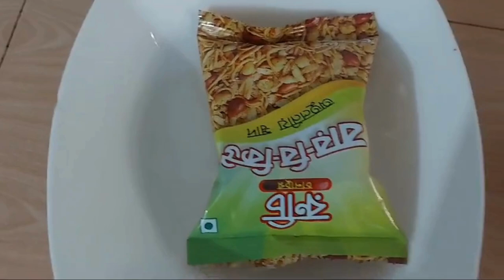স্ট্রিট স্টাইল ঝাল মুড়ি কীভাবে তৈরি করবেন !!!! ঝাল মুড়ি স্ট্রিট স্টাইল স্ট্রিটস্টাইল ঝাল মুড়ি